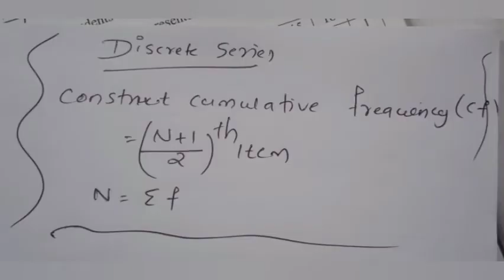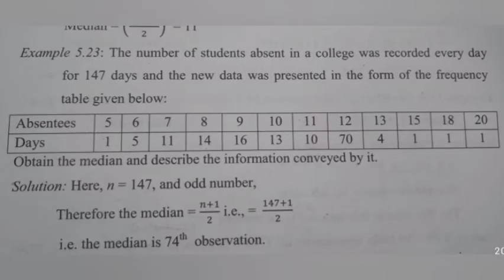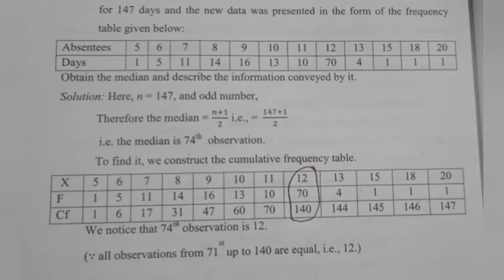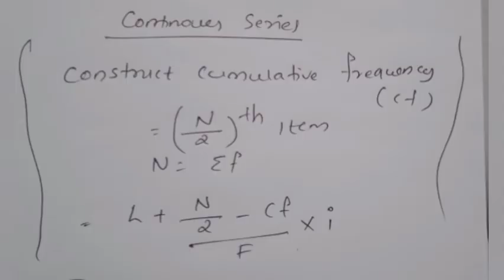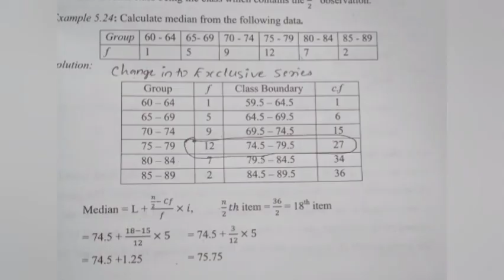calicut university 3rd sem Bcom/BBA BNM chapter 5 Descriptive Statistics part 5(Malayalam)